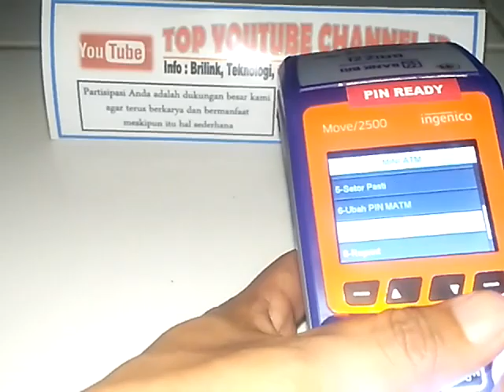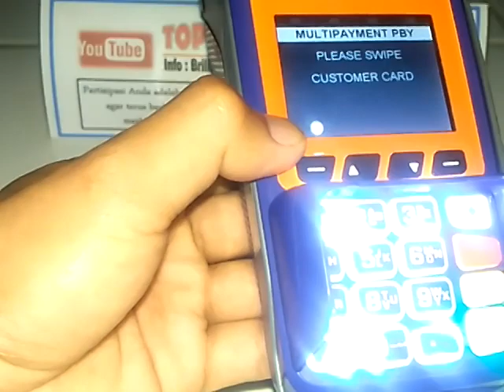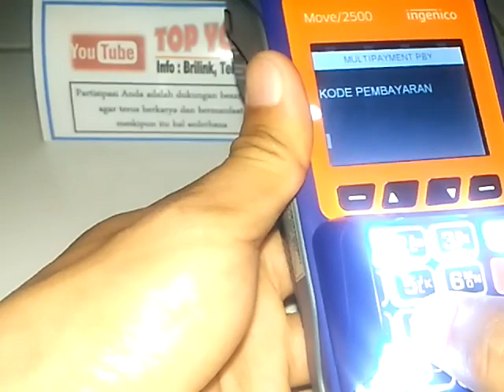CARA BAYAR BPJS KESEHATAN TERBARU 2018 PADA MESIN EDC BRILINK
Cara pembayaran iursn Bpjs kesehatan berubah mulai ditahun 2018 pada menu mesin EDC, inilah tutorialnya.